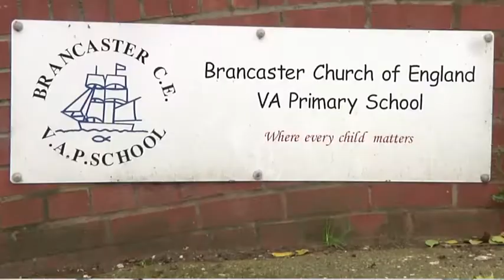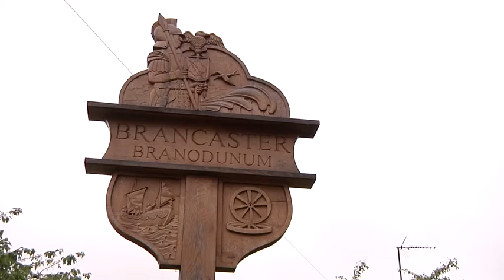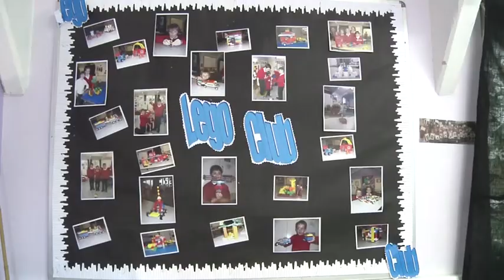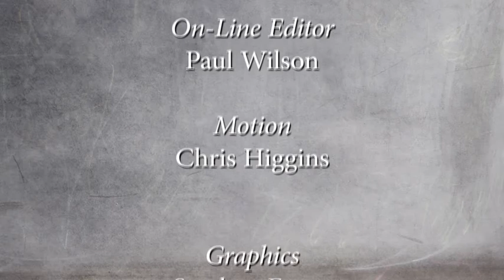150 Years of Brancaster Primary - A Springboard TV Productions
This our end year project at the College of West Anglia on BTEC Extended Diploma on TV & Film. I produced this piece and am very proud of the final product in which the entire class worked extremely hard in achieving.

I am moving to Lincoln to go to University in September to learn even more about this kind of thing and I can't wait! :D Love it! Love life!